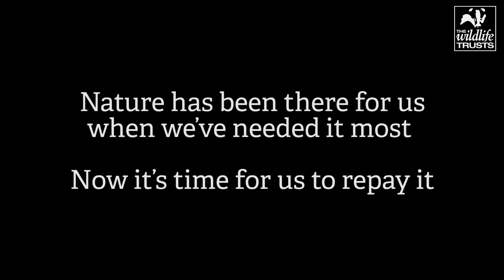Stephen Fry Supports The Wildlife Trusts' Appeal On GivingTuesday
Stephen Fry has released a short film lending his support for The Wildlife Trusts’ 30 by 30, a public appeal to raise £30 million to start putting nature into recovery across at least 30% of land and sea by 2030.

Will you join Stephen and help us to bring wildlife back to the UK?